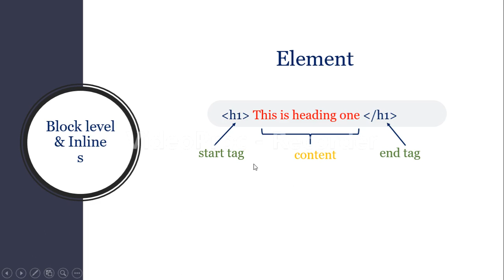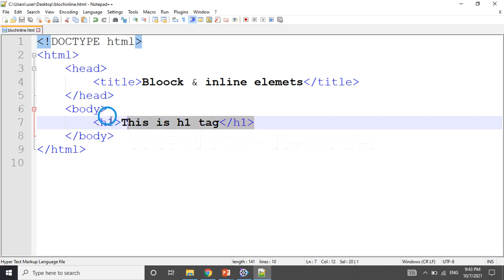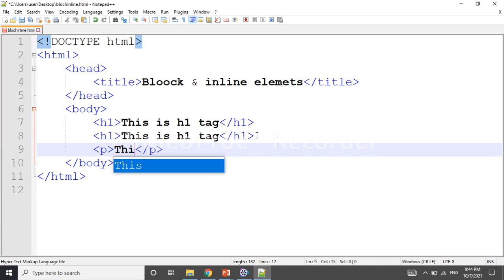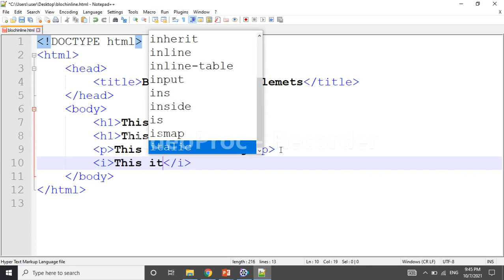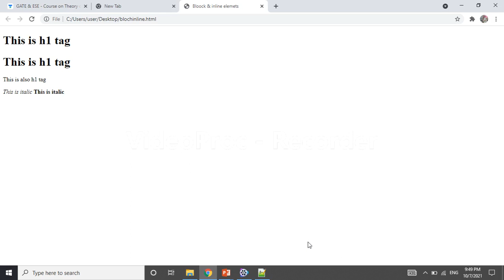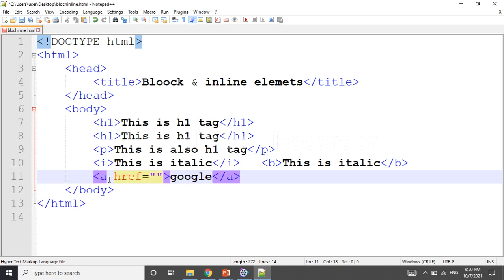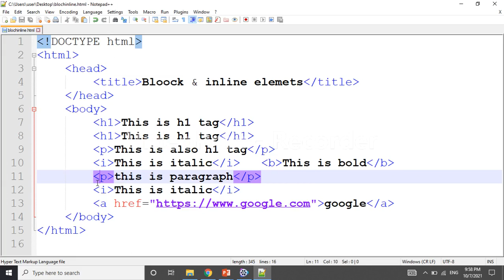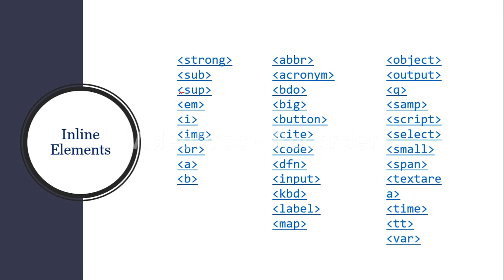Block level elements in html |Inline elements |Block level vs Inline Elements | HTML course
HTML block and inline elements
Block level elements in html
Inline elements in HTML
Block level vs Inline Elements
Inline and block level  elements html
HTML Form tutorial
HTML Forms in Telugu
Forms in HTML
HTML forms in detail
 HTML form attributes
HTML form validation
HTML form tag
HTML form in detail
HTML table attributes
HTML table easy
HTML tutorial
HTML course
HTML Basics
HTML form
HTML form inputs in telugu
Learn HTML
HTML in Telugu
Learn CSS